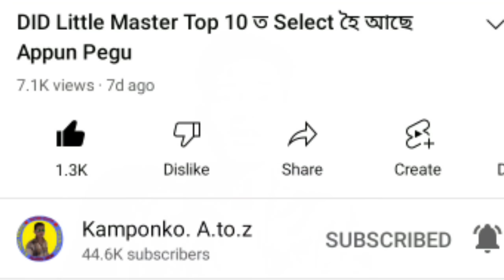Controversy ৰ ভিতৰত মিছা কথা কৈ কি Video বনালে Lucky পগলাটো//kamponko,a.to.z Roast Video